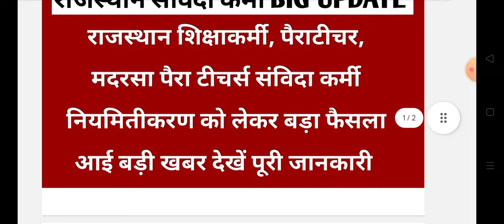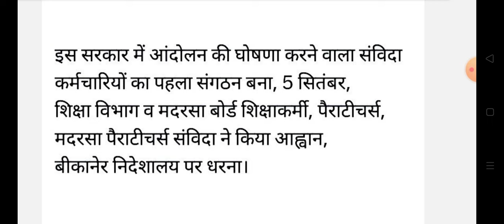राजस्थान शिक्षाकर्मी,पैरा मदरसा पैराटीचर्स संविदा कर्मी नियमितीकरण बड़ी खबर,Rajasthan samvida karmi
राजस्थान शिक्षा कर्मी पैरा टीचर्स,मदरसा पैरा टीचर्स संविदा कर्मी नियमितीकरण बड़ा फैसला आई बड़ी खबर || Rajasthan samvida karmi news